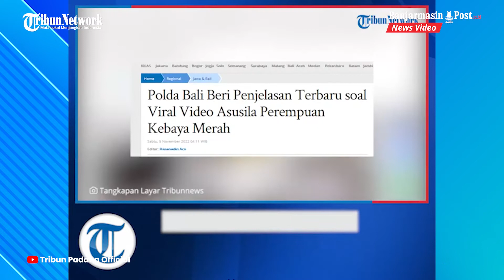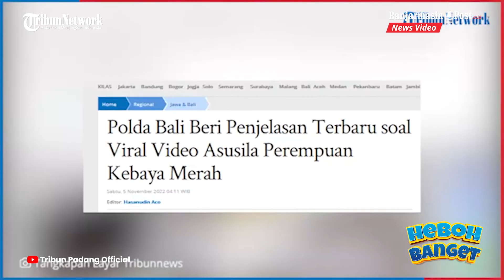Polda Bali Ungkap Fakta Baru Video Wanita Berkebaya Merah yang Viral di Media Sosial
Netizen menduga lokasi perbuatan asusila yang dilakukan di sebuah hotel di Bali.

Dugaan itu diperkuat sinyalemen perempuan berkebaya merah itu adalah influencer asal Bali.

Terkait hal itu, Polda Bali memberikan tanggapannya soal video asusila berpakaian adat Bali dengan kebaya merah tersebut.

Polda Bali mengatakan walaupun video asusila berpakaian adat Bali dengan berkebaya merah ini layaknya pakaian adat Bali.

Namun tempat video tersebut dibuat bukan di daerah Bali.

Hal tersebut disampaikan Kabid Humas Polda Bali, Kombes Pol Stefanus Satake Bayu Setianto saat dihubungi Tribun Bali pada Jumat 4 November 2022.

Kombes Pol Stefanus Satake Bayu Setianto menuturkan berdasarkan profiling Ditreskrimsus Polda Bali, lokasi pembuatan video asusila berkebaya merah tersebut bukan di Bali.

“Hasil profiling dari cyber krimsus ( Ditreskrimsus Polda Bali), lokasinya bukan di Bali,” ucap Kabid Humas Polda Bali, saat dihubungi Tribun Bali melalui sambungan telepon pada Jumat 4 November 2022.

Kendati menduga video tersebut tidak direkam di Bali, Kombes Pol Stefanus Satake Bayu Setianto menyebut, Polda Bali tetap berupaya melakukan penyelidikan.

Sejalan dengan Kabid Humas Polda Bali, Kasubdit V Ditreskrimsus Polda Bali, AKBP Nanang Prihasmoko menuturkan, pihaknya tengah melakukan penyelidikan terhadap video asusila berpakaian kebaya merah itu.

“Kita masih lidik mas,” jelas Kasubdit V Ditreskrimsus Polda Bali, AKBP Nanang Prihasmoko saat dihubungi Tribun Bali, melalui sambungan telepon pada Jumat 4 November 2022.

Sebelumnya, jagat maya kembali dihebohkan dengan beredarnya video asusila berpakaian adat Bali.

Video asusila dengan wanita berkebaya merah tersebut, ditengarai mulai beredar di jagat maya pada Selasa 1 November 2022 lalu.

Tampak pemeran perempuan menggunakan kebaya berwarna merah gelap, lengkap dengan kamen batik berwarna cokelat tua.

Terlihat pula, pemeran perempuan pada video tersebut menggunakan high heels setinggi 10 Cm berwarna hitam.

Menanggapi beredarnya video tersebut, Polda Bali segera melakukan penyelidikan.

Hal tersebut disampaikan oleh Kasubdit V Ditreskrimsus Polda Bali, AKBP Nanang Prihasmoko, saat dihubungi Tribun Bali melalui sambungan telepon pada Kamis 3 November 2022.

AKBP Nanang Prihasmoko menuturkan, Ditreskrimsus Polda Bali tengah melakukan penyelidikan guna mengetahui lokasi serta pemeran dalam video tersebut.

“Untuk video tersebut, kita masih proses penyelidikan untuk mencari lokasi dan pelakunya,” ucap AKBP. Nanang Prihasmoko saat dihubungi Tribun Bali pada Kamis 3 November 2022 malam.

“Iya kita masih patroli siber,” pungkas Kasubdit V Ditreskrimsus Polda Bali, AKBP Nanang Prihasmoko.